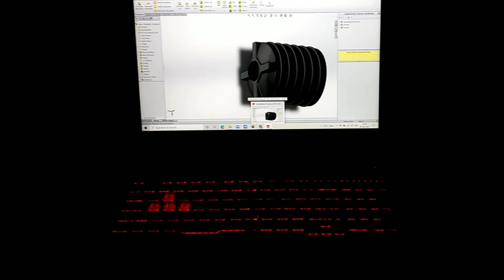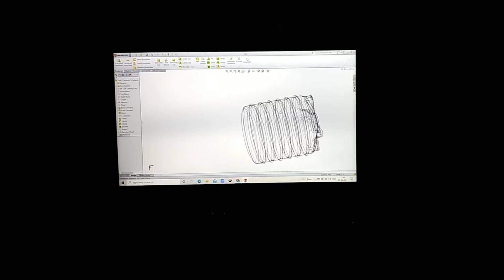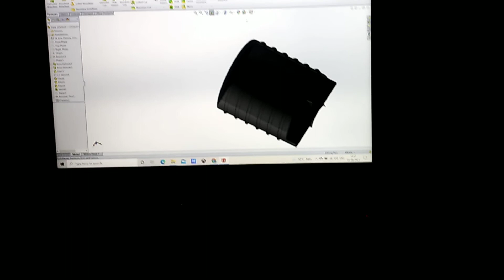😳 Solidworks Water Tank Design / ASUS Tuff Gaming f15 / Naam ka Engineer. (My new Laptop)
My new Laptop , And Design by using Solidworks.

caught me @